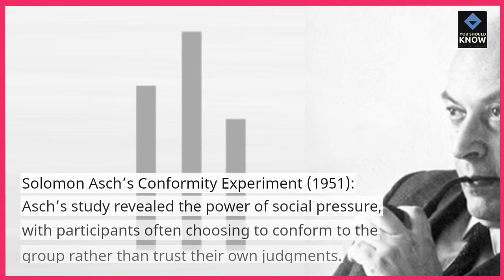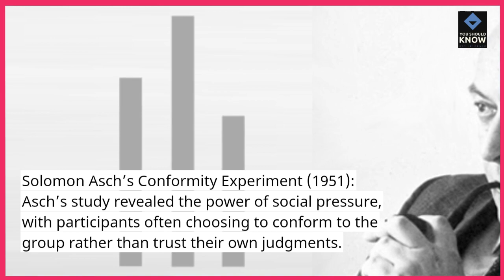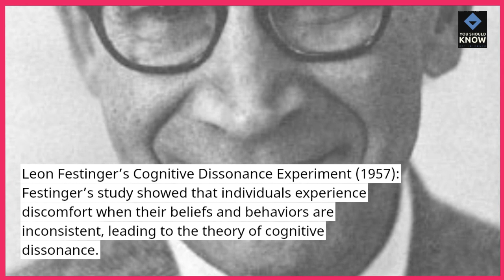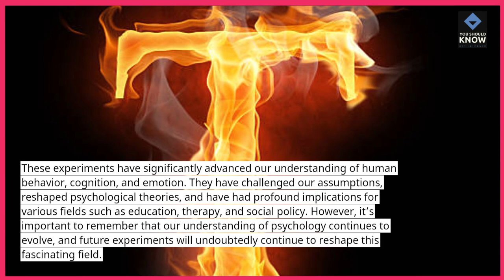Top 10 Psychology Experiments That Changed Our Understanding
Delve into the fascinating world of psychology with these top 10 experiments that revolutionized our understanding of the human mind. Explore groundbreaking studies and their lasting impact.